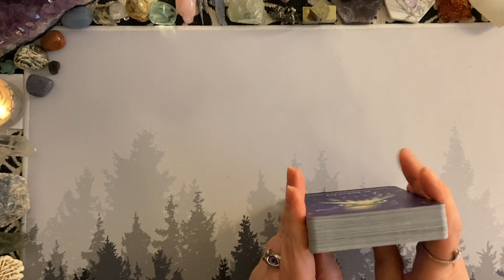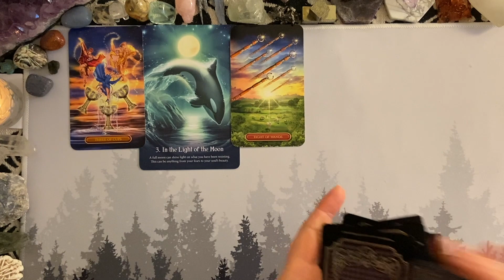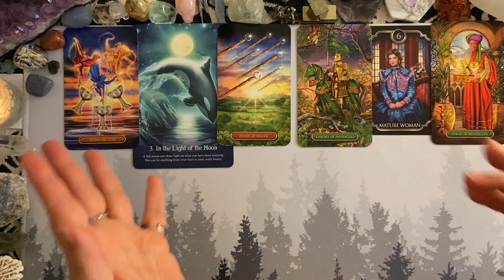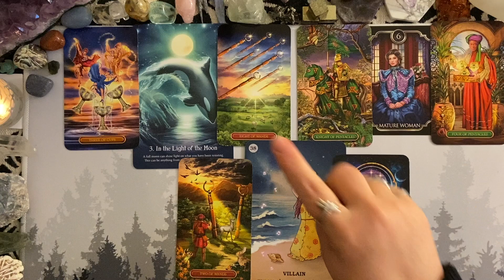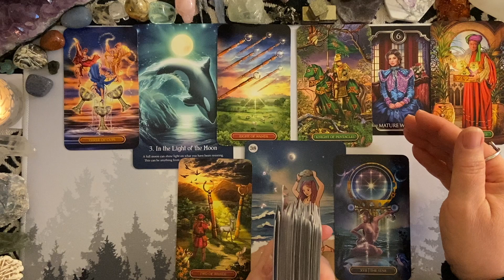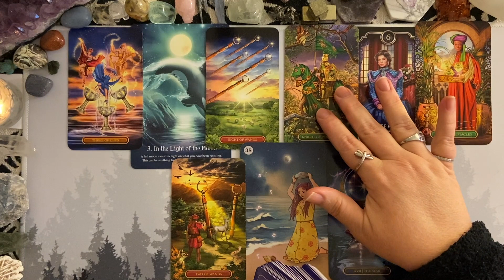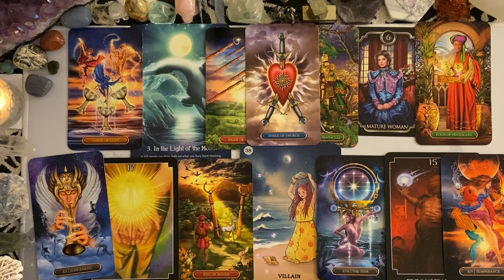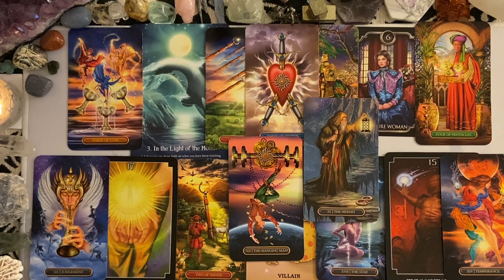GEMINI | Present, Past, Future, Focus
Timeless Gemini Zodiac / Tarotscope Energy Reading - Whenever you see this video, there is a message for you.

I am open for Personal Readings:
~Tarot/Oracle
~Mediumship
~Astrology

Energy Exchange / Donation -  if you found this reading was helpful by bringing a bit of clarity or guidance. 🙏🏻